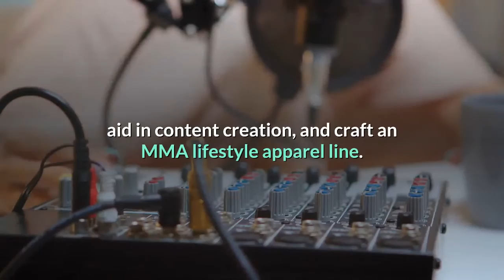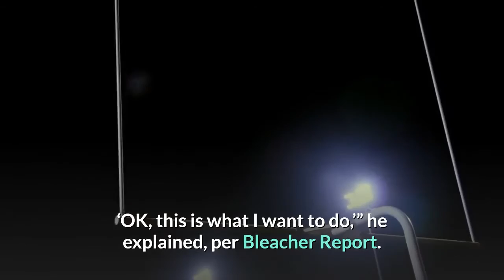Exclusive Wiz Khalifa Joins Professional Fighters League Ownership Group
“Wiz will play an active role in shaping and amplifying the voice of the PFL brand and how it resonates with the 550 million fans around the world.”As an advisor, Khalifa will help shape the PFL brand by collaborating with the league on ways to integrate music, aid in content creation, and craft an MMA lifestyle apparel line. Wiz’s music will also be utilized for PFL events throughout the season.“I’m so proud to join forces with the Professional Fighters League,” said Khalifa of the deal. “I’ve been doing MMA training for years now, and am also the biggest MMA fan—to be able to bring my expertise and vision to the sport is super exciting and I can’t wait for the action to get started on April 23.”The 2021 PFL season will begin April 23 in Atlantic City, New Jersey and air across ESPN networks, as well as its ESPN+ streaming service. There will then be five additional regular season events on April 29, May 6, June 10, June 17, and June 25. Khalifa stunned fans three years ago when he showed off a more toned physique that included 35 pounds of muscle. The rapper attributed the dramatic physical change to his interest in mixed martial arts that grew by leaps and bounds after discovering Muay Thai. “That’s when my mind changed to like, ‘OK, this is what I want to do,’” he explained, per Bleacher Report. “I like the conditioning. I like the stand-up aspect of it. I like the footwork. So I was like I’m gonna f*ck with this a little more than jiu-jitsu.”Also WatchOn The Ground in Minneapolis: The City Reacts to Chauvin Trial VerdictEXPLORE ALL SHOWSSign up for Complex notifications for breaking news and stories.